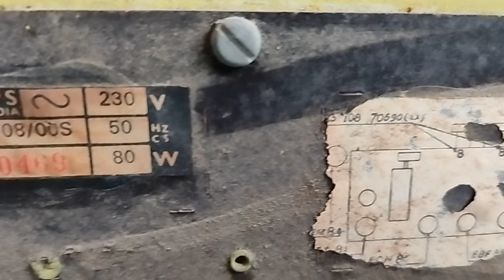1970's vintage Philips 15 RB 708/00S valve radio , Philips First stereo radio made in India- 1970.